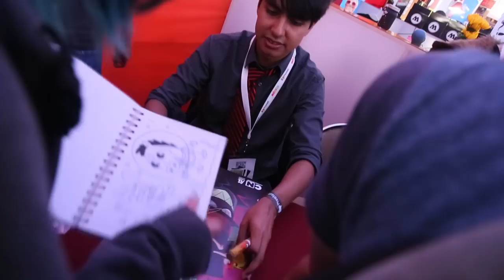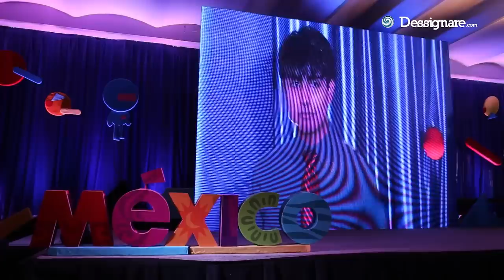Conoce al creador de Villainous | Cartoon Network y Alan Ituriel - Dessignare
Entrevista con Alan Ituriel sobre la creación de la serie animada Villainous de Cartoon Network y el estudio AI Animation Studios.

Proyecto de animación creado en México y presentado en el Festival Pixelatl durante el concurso Ideatoon.

Demencia es una de los protagonistas de Villainous. La alocada FanGirl de Black Hat Organization y miembro del escuadrón de villanos conformado por Black Hat, 5.0.5. y Dr. Flug.

Villanous regresa en 2018 con nuevo contenido de Videos de orientación para Villanos.